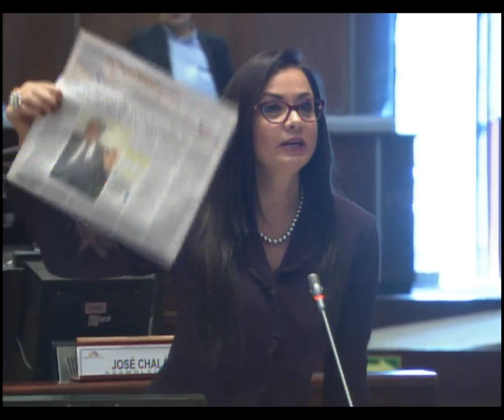Marcela Aguiñaga - Sesión 538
27 de septiembre de 2018
Conocer y resolver sobre el informe para primer debate del proyecto de Ley Orgánica Reformatoria a la Ley Orgánica de Comunicación.